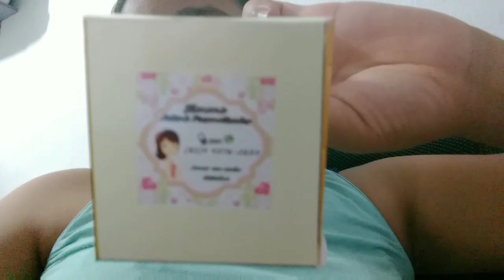NOSSO DOMINGO/ALMOÇO/ORGANIZANDO A CASA/IGREJA E MAIS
Oi gente tudo bem com vocês,hoje vou mostrar um pouco do NOSSO DOMINGO vou ORGANIZAR A CASA e mais espero muito que vocês gostem do vídeo.

Simone Lins 💕💕💕💕